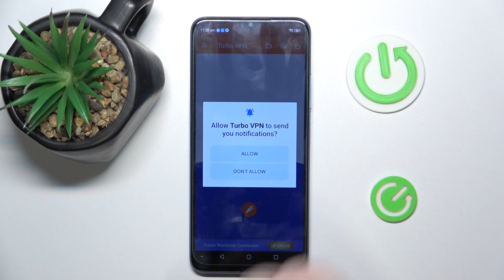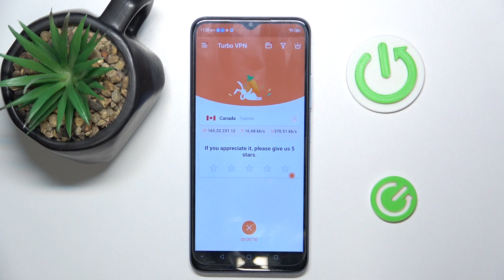Zte Blade A54 - How to Set Up VPN? Change IP or Virtual Location!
Find out our new tutorial video! Learn how to easily set up a VPN on your Zte Blade A54 to ensure your online privacy and security. Safeguard your sensitive data and browse the internet anonymously with just a few simple steps.

How to configure VPN on Zte Blade A54?
How to establish VPN on Zte Blade A54 Smartphone?
How to enable VPN on Zte Blade A54 Phone?